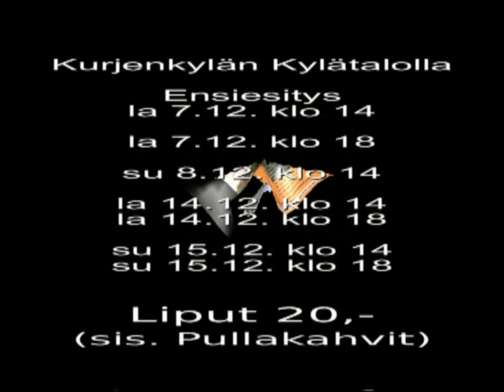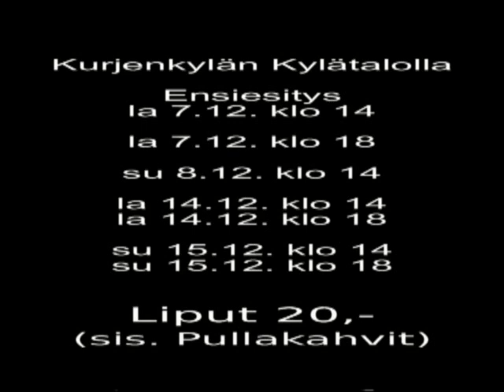Kurkiooppera INFO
KURKI-OOPPERA ON Virtolainen kansanooppera, joka on tehty täysin virtolaisin voimin.
Libretto: Päivi Ylimys
Sävellys: Markku Sorvari
Ensiesitys 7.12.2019 klo 14 Kurjenkylän Kylätalolla Virroilla